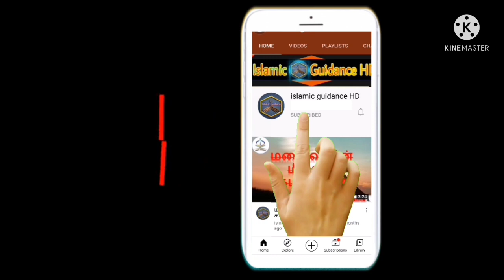🧕⭐Aamina⭐🧕is Recitation Aayathul Kursi and surathul kafiroon/Quran kids/ girl memorized quran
🧕Aamina 🧕 is⭐⭐ Recitation Aayathul Kursi at the age of 08years . please keep Aamina in your Dua  to become Hafiza of the Holy quran🕋🕋🤲🤲🤲🤲🕋🕋

 *TAGS : AAYATHUL KURSI / SURATHUL KAFIROON/QURAN KIDS/READ QURAN /THE HOLY QURAN/BEAUTIFUL VOICE/QURAN FOR KIDS/QURAN RECITATION for Kids/QURAN QIRATH/Quran TILAWAT/BEAUTIFUL RECITATION/Quran FOR BABIES* /